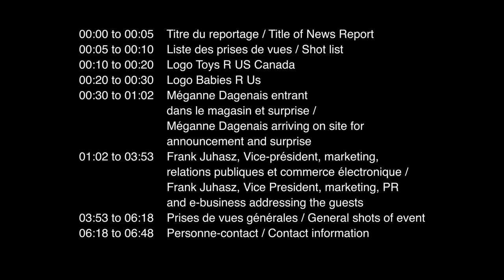Toys”R”Us Canada announces new 11-year-old Chief Play Officer with a surprise party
As part of its commitment to play, Toys”R”Us Canada appoints one energetic boy or girl to fill the role of Chief Play Officer (CPO) and become an official play spokesperson and toy expert for the specialty toy retailer. This year, 11-year-old Méganne Dagenais from Montreal has been selected for what can only be described as the world’s coolest job.

As CPO, Méganne will test out the hottest toys to guide gift-givers and engage with media across the country to share the inside scoop on what’s happening in the toy world.

To break this exciting news to Méganne, Toys”R”Us Canada will be hosting a surprise party for her and her family.

WHAT:                                 Toys”R”Us Canada CPO 2019 Announcement

WHEN:                                 Friday, February 8th 2019 from 9:00 AM - 9:45 AM
Surprise takes place at 9:10 AM, so media must arrive between 8:30 -
8:50 AM)
*If you can’t make the 8:50 AM arrival, please arrive after 9:20 AM

SPOKESPERSONS:            Méganne Dagenais, CPO, Toys”R”Us Canada
Frank Juhasz, VP Marketing at Toys”R”Us Canada

WHERE:                                Toys”R”Us Lasalle
7125 Newman Blvd
Lasalle, QC H8N 2K3

Melissa Arauz
Torchia Communications

Toys‟R”Us Canada annonce sa nouvelle « PDG au divertissement » lors d’une fête surprise

Fidèle à sa vocation aux jeux, Toys‟R”Us Canada nomme traditionnellement une jeune personne dynamique pour jouer le rôle de « PDG au divertissement », devenant la personne-ressource et experte en jouets désignée de la chaîne de détaillants spécialisés. Cette année, la candidate sélectionnée est une fillette de 11 ans, Méganne Dagenais de Montréal, qui a été retenue pour combler ce poste particulièrement convoité, sans doute le plus ludique au monde!

En qualité de PDG au divertissement, Méganne aura le plaisir de tester certains des jouets les plus tendance sur le marché en vue d’orienter les consommateurs qui offrent des jeux en cadeau et de répondre aux médias partout au pays, leur faisant part de ses découvertes dans le merveilleux univers du jouet.

Afin d’annoncer à Méganne cette palpitante nouvelle, Toys“R”Us Canada organise une fête surprise en son honneur et pour sa famille.

QUOI :                                 Nomination de la « PDG au divertissement » 2019 de Toys”R”Us Canada

QUAND :                              Vendredi 8 février, de 9 h 00 à 9 h 45
Veuillez prendre note que l’annonce surprise aura lieu à 9 h 10 précises.

PORTE-PAROLES :            Méganne Dagenais, PDG au divertissement, Toys‟R”Us Canada
Frank Juhasz, vice-président au marketing, Toys‟R”Us Canada

OÙ :                                       Toys”R”Us Lasalle
                                                7125, boulevard Newman

Pour plus de renseignements, veuillez communiquer avec :
Melissa Arauz
Torchia Communications
Tél. : 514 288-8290, poste 205 / Cell. : 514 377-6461